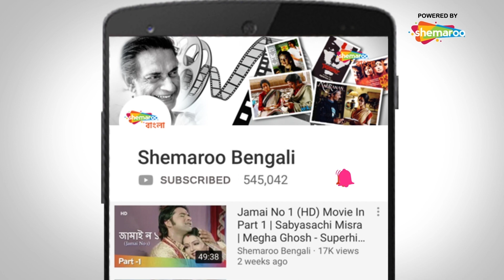Muktodhara Part 4 | Superhit Bengali Movie | Rituparna Sengupta, Nigel Akkara